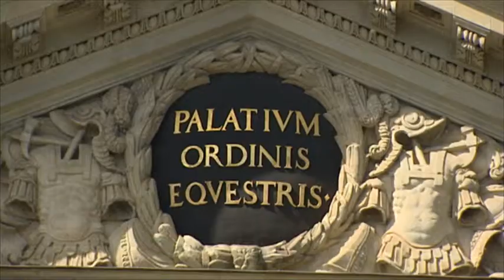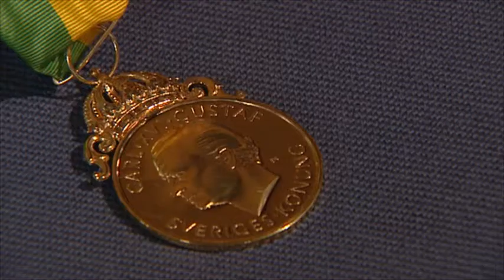Leif Ryd får Kungliga Patriotiska Sällskapets Näringslivsmedalj 2015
Den 23 april 2015 tilldelades Leif Ryd, VD och ägare av Ryds Glas Sverige AB Kungliga Patriotiska Sällskapets Näringslivsmedalj.
Medaljen överlämnas av Prins Daniel vid Kungliga Patriotiska Sällskapets årshögtid på Riddarhuset.